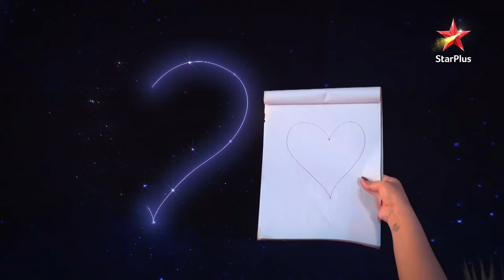Do Dil Mil Rahe Hain | Pihu Aur Rishi Ki Nayi Kahani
Bachpan ke saathi, Pihu aur Rishi, jinhein kiya tha ek haadse ne alag. Kya hoga jab saalon baad phir ek baar aamne-saamne laayegi unhein qismat?

Dekhiye,
DoDilMilRaheHain, jald hi, StarPlus par.